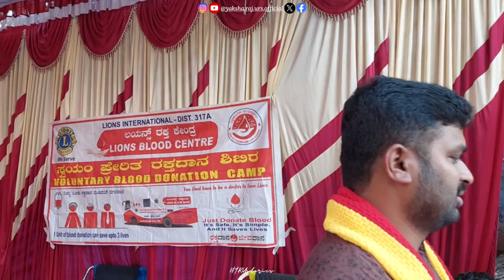Bagalagunte Jatre Part - 2 | Lighting 💥 | Police 🚨| Scenes 😅 | Don't miss the end part ❤️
Please do not go out of your own way to or hate anyone for what I talk in this channel ,this channel is to entertain people i usually focus on entertainment about what the people around me are doing not on individual themselves.
Please don't go spreading hate its all for entertainment

Please do follow us at

Accessories and Equipment used :

Laptop 1 :

Laptop 2 :

Mobile Main

Alternative Mobile :

Tripod 1

Action Camera :